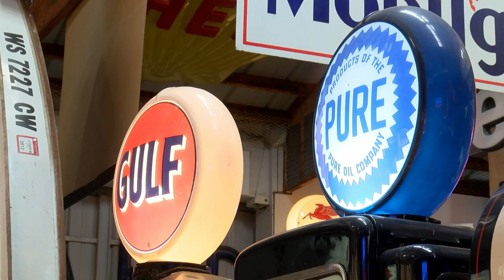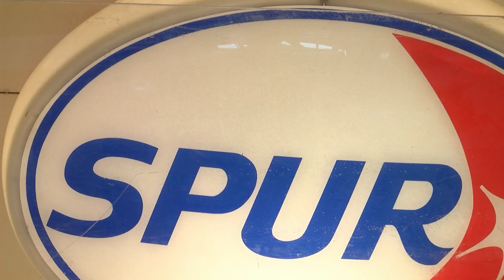Petrol Museum 07-30-2021